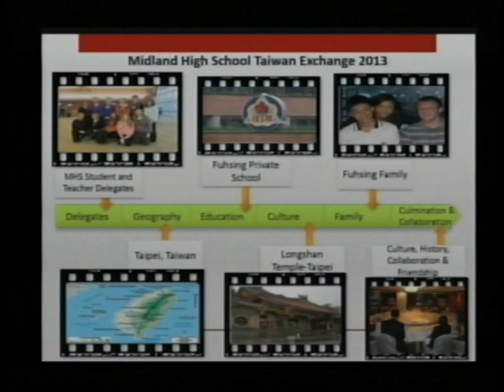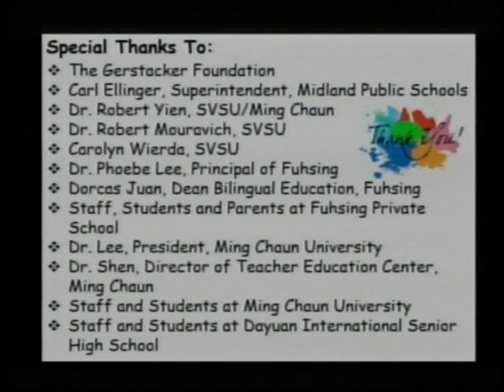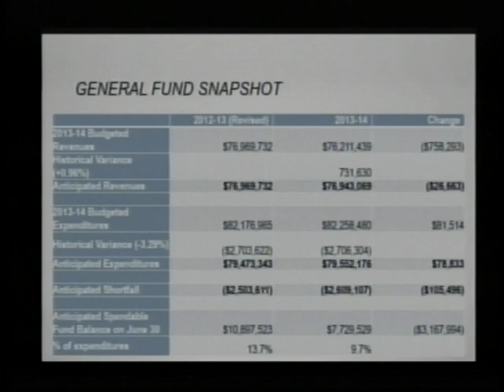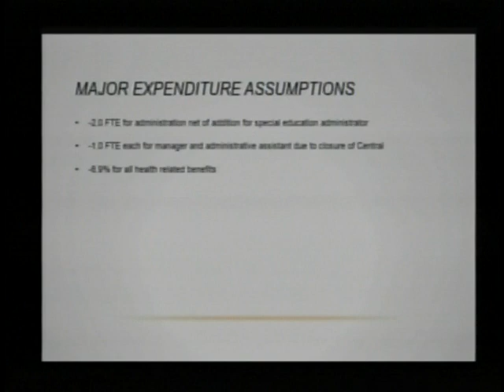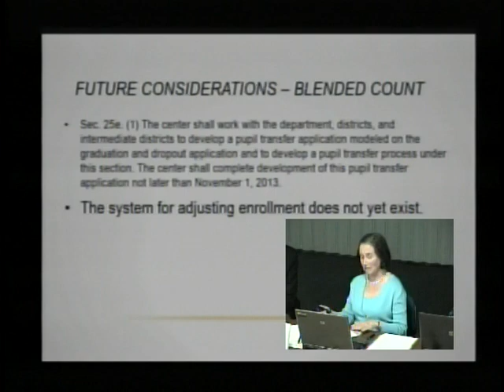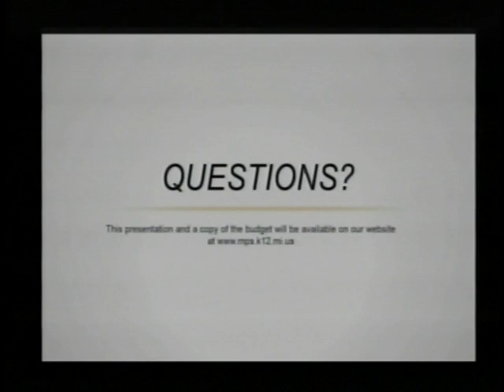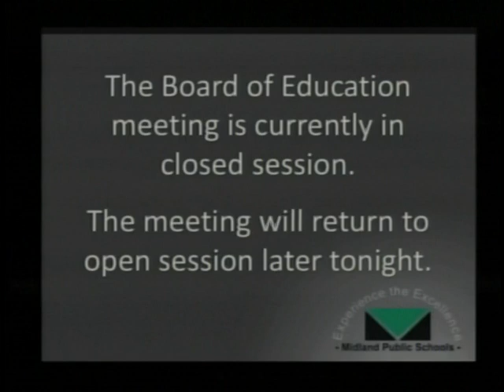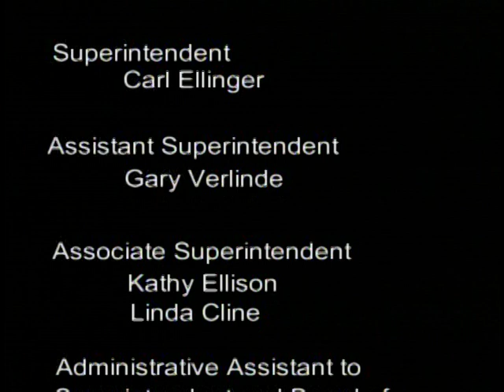Midland Public Schools Board of Education Meeting - June 10, 2013